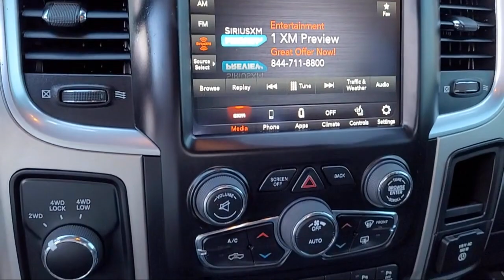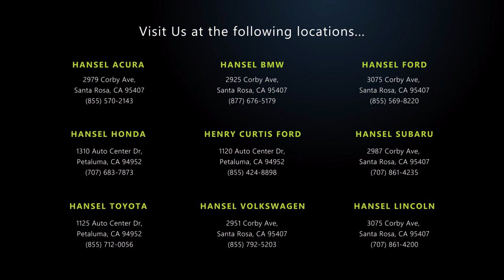2018 Ram 2500 Big Horn Crew Cab Santa Rosa Rohnert Park Petaluma Sebastopol Windsor Cotati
2018 Ram 2500 Big Horn Crew Cab Stock Number: TU7439A Vin:3C6UR5DJ4JG101117.

Hansel Toyota
1125 Auto Center Drive